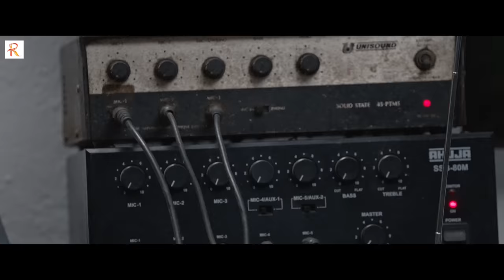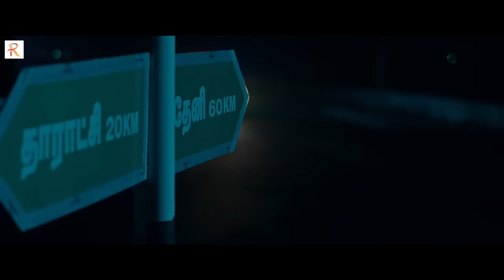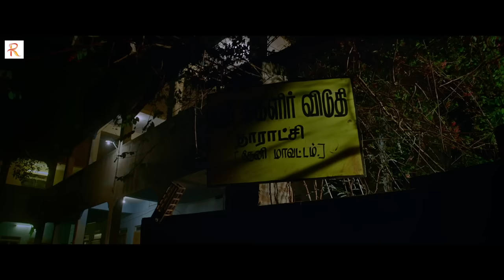AKHRI RASTA | Hindi Horror Thriller Dubbed Full Movie | Gayathri Rema | Saimora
AKHRI RASTA Hindi Dubbed movie starring Gayathri Rema in prominent role. It is directed by Saimora forming part of the crew.